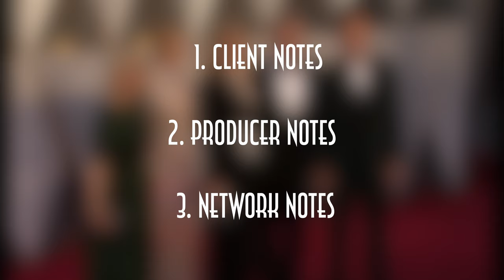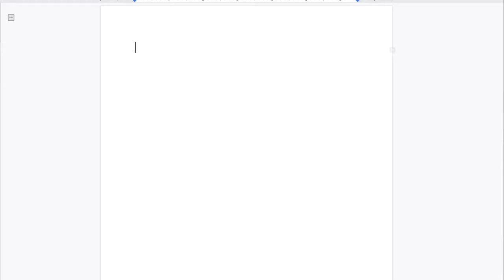For Directors: Why Lock Picture?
Let's talk about Picture Lock and why it's so important to lock picture before your post team starts working to picture.